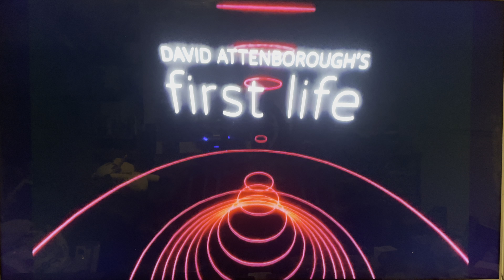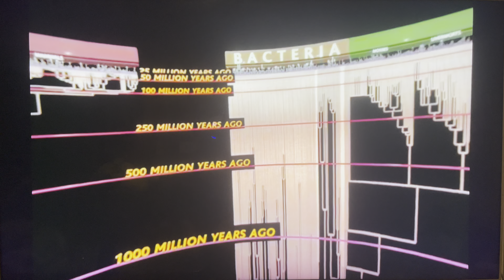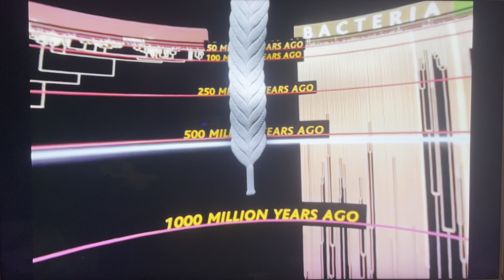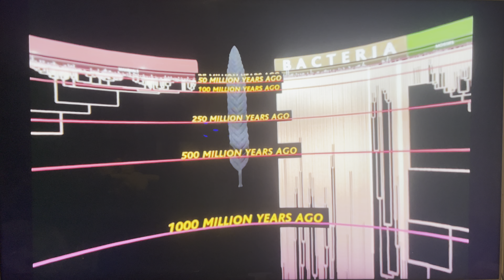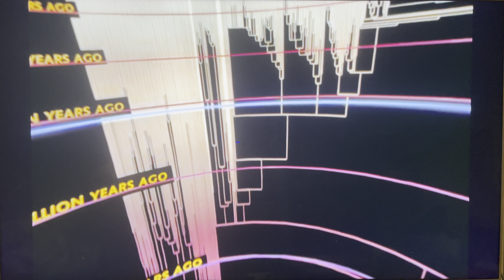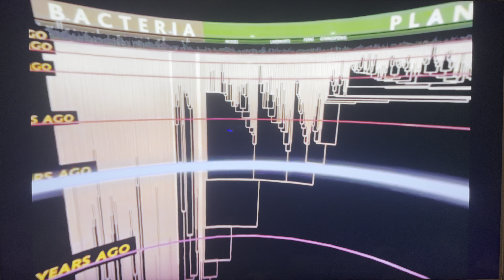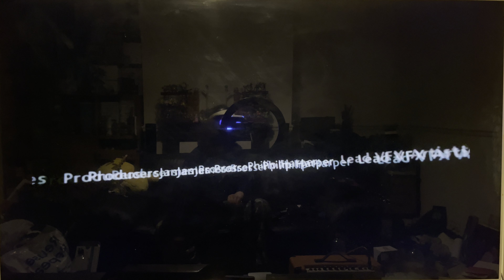Nostalgamer Lets Play David Attenboroughs First Life On Sony PlayStation Four PS4 PSVR 4K